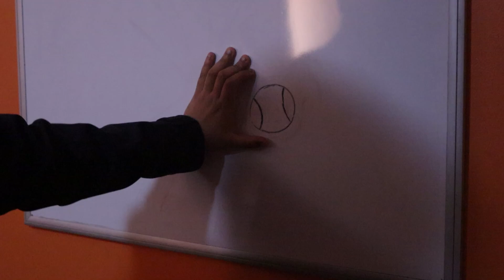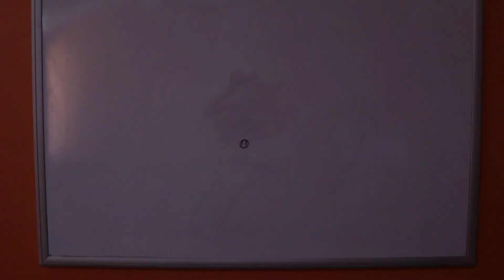OTHERSIDE (Stop Motion Short Film)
Directed and Animated by ANSH PATEL